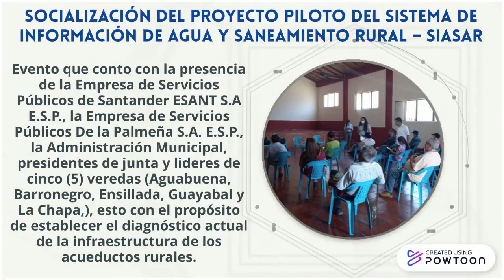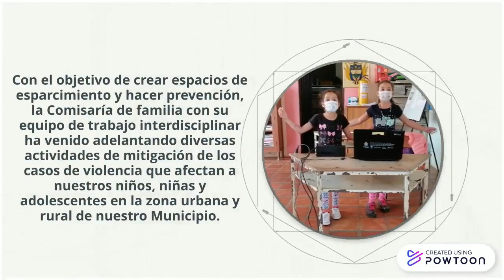Avance Plan de desarrollo Septiembre 2021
La Administración Municipal Con La Fuerza Del Pueblo 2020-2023 en aras de dar cumplimiento al Plan de Desarrollo, presenta una actualización de seguimiento basado en objetivos y acciones que en forma conjunta constituyen la estrategia a desarrollar, conjunto de actividades a través de las cuales nuestro Municipio contribuirá al logro de los objetivos.
Wilbert Mendoza Arenas